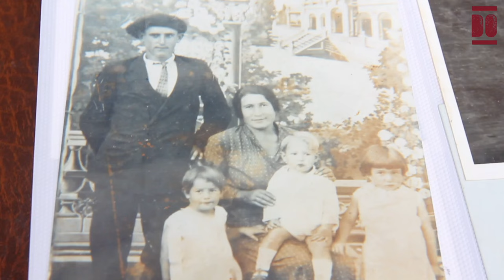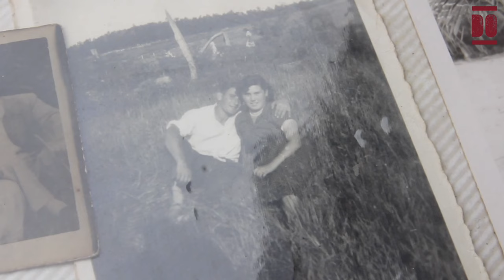Herminia Gutiérrez González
Herminia, conocida cariñosamente como "Uca", nació en marzo de 1932 en la casa en el pajar donde aún reside a sus 92 años, en el barrio Llano, conocido como barrio Triana, en Vargas (Puente Viesgo). Primogénita con dos hermanos y dos hermanas, fue criada con su tía María Jesús y sus abuelos paternos, Herminia y Sabino, quienes administraban varias propiedades en La Montaña. Además, su abuelo fue alcalde de Vargas tras la Guerra Civil Española, un conflicto que marcó profundamente a su familia política y a la suya, cuya casa se convirtió en refugio.
Su padre, Gonzalo, trabajó en la fábrica de achicoria La Niña del pueblo, en el monte y posteriormente en Sniace. Su madre, Cristina, además de ocuparse del hogar y criar a sus hijos, vendía plantones en la feria de Torrelavega, lo que generaba mucho trabajo en las tierras. Herminia la ayudaba en estas tareas agrícolas, contribuyendo al sustento familiar.
Herminia estudió hasta los 14 años en la escuela de niñas de Vargas, llevando siempre consigo su catón, bajo la tutela de doña Ángeles. Por las tardes, se dedicaba a la costura, actividad que recuerda como "la felicidad". En su juventud, ayudaba a su familia en las tareas diarias sin un minuto para descansar. Se encargaba de llevar leche, recoger hojas en La Posada y recorrer en bicicleta los caminos a Castañeda para estudiar costura con doña Remedios o ir al coro a cantar. También recuerda con cariño su tiempo de ocio, desde los juegos de infancia en El Cruce hasta los encuentros juveniles en torno a la primera radio del barrio, la de sus abuelos, escuchando "Fiesta en el aire", o los juegos de bolos.
También tiene presente el tiempo pasado en la casa de la Falange de Vargas y los domingos en el campo del Ayrón Club, donde su marido fue entrenador coincidiendo con la jugadora Amelia Quintanal. Durante el franquismo, realizó el servicio en la Sección Femenina en Polanco.
Tras varios pretendientes de Vargas y Renedo, Herminia conoció a Antonio Torre, el definitivo. Después de diez años de noviazgo, se casaron cuando ella tenía 24 años, en la iglesia de Vargas. Entre 1957 y 1968, tuvieron dos hijas y dos hijos. La economía familiar se sustentaba con el trabajo de Antonio en la fábrica de la Cristalería Española de Vioño y el manejo conjunto del ganado lechero doméstico.
Durante años, participó activamente en la organización de fiestas en Vargas con la junta vecinal, especialmente en las fiestas de Las Perola, que recuerda con cariño por la ayuda que su abuela ofrecía a los pobres que llegaban en su niñez.
A los 56 años, Herminia sufrió la pérdida de su marido. Después de tres años de luto, retomó su vida social con la asociación de Castañeda y realizó numerosos viajes.
Actualmente, es abuela de nueve nietos, nietas y dos bisnietos. A pesar de las dificultades y las pérdidas de salud que ha experimentado, Herminia se muestra agradecida y aprecia "el hoy, lo que vive ahora".